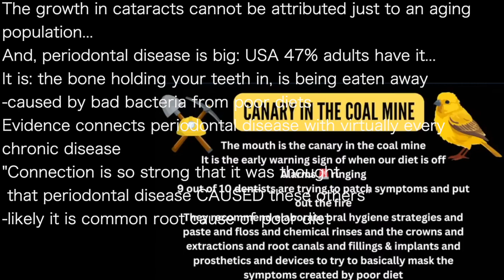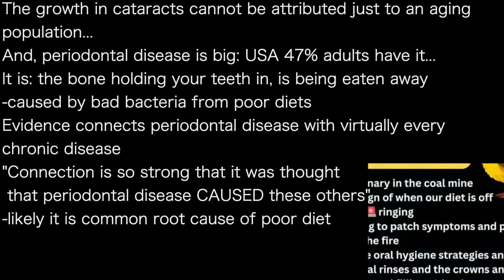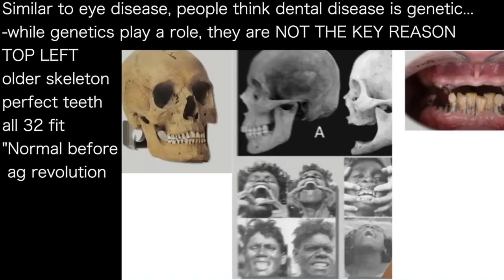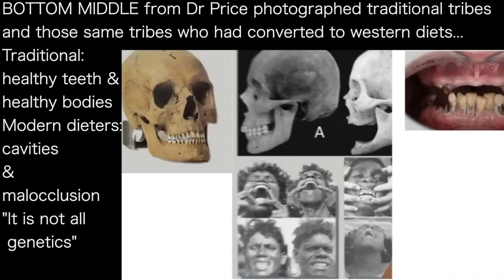KEVIN STOCK b | Periodontal disease: BONES SUPPORTING are rotting away from Sugar & seed oils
presents episode 1149 | Dr Kevin Stock w/ Dr Lisa Wiedeman
Lisa Wiedeman podcast

The growth in cataracts cannot be attributed just to an aging
population...
And, periodontal disease is big: USA 47% adults have it...
It is: the bone holding your teeth in, is being eaten away
-caused by bad bacteria from poor diets
Evidence connects periodontal disease with virtually every
chronic disease
"Connection is so strong that it was thought
 that periodontal disease CAUSED these others"
-likely it is common root cause of poor diet

Key to prevention is aiming at the root cause:
-limit carbs & grains & sugars
-limit seed oils [veggie oils]--with extremely long half-life in body

Similar to eye disease, people think dental disease is genetic...
-while genetics play a role, they are NOT THE KEY REASON
TOP LEFT
older skeleton
perfect teeth
all 32 fit
"Normal before
 ag revolution

BOTTOM MIDDLE from Dr Price photographed traditional tribes
and those same tribes who had converted to western diets...
Traditional:
healthy teeth &
healthy bodies
Modern dieters:
cavities
malocclusion
"It is not all
 genetics"

kevinstock.io